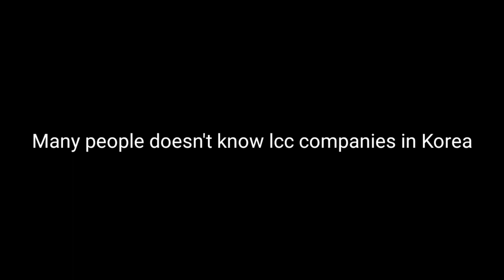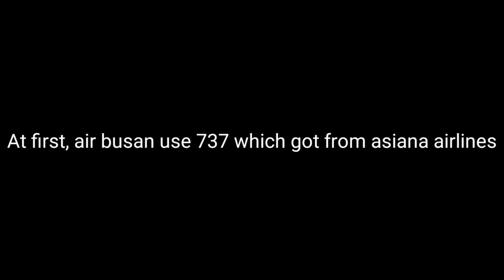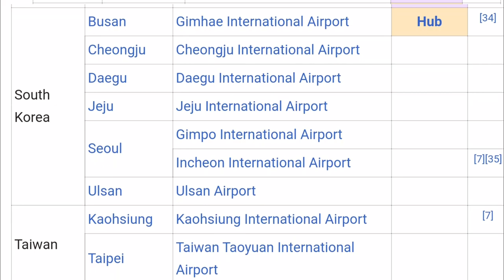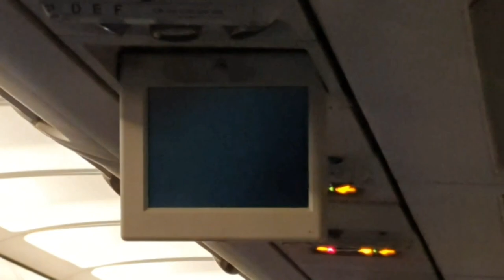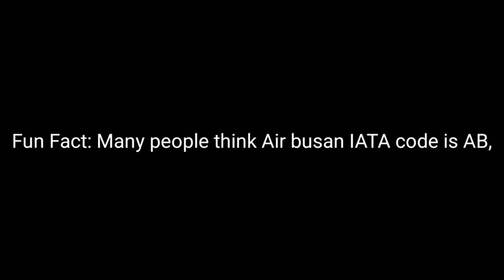Korea's LCC EP.1 - AirBusan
Today's Helpful Video: Korea's LCC EP.1 - AirBusan

Swiss001 Flight Sim Setup:
*Yoke & Throttle
*Rudder Panels

(My store blew up XD)

PC:
15" MacBookPro Touchbar (highest specs)
Processor: 3,1 GHz Intel Core i7
Ram: 16 GB 2133 MHz LPDDR3
GPU: Intel HD Graphics 630 1536 MB + Radeon Pro 560
SSD: 1tb

©Korea001 2020